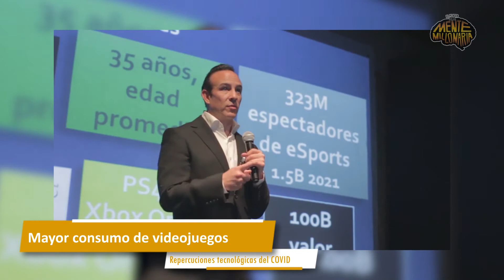Impacto y repercusiones del Covid en el mundo | ¡La tecnología una parte esencial en nuestras vidas!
¡Hola amigos de la Mente Millonaria!

En esta ocasión te traemos un video con el Impacto y repercusiones del Covid en el mundo. El covid ha revolucionado nuestras vidas y es ahora que la tecnología se ha vuelto una parte esencial de nuestras vidas, pero todo lo que nos proporciona la misma es bueno ?